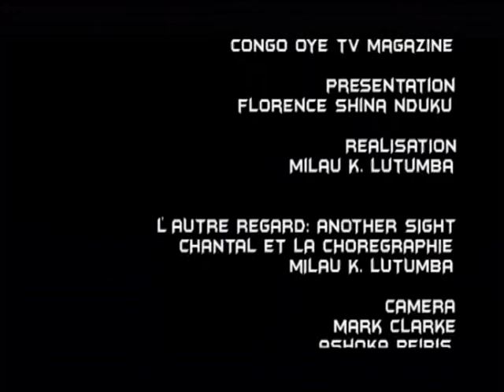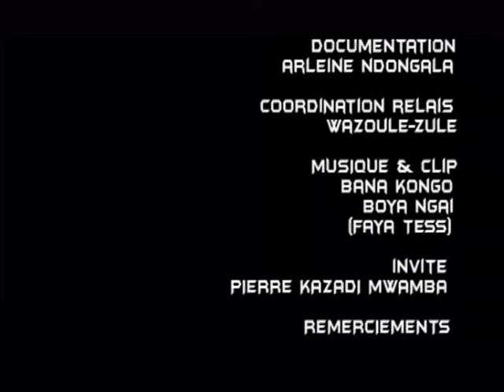La célébration du centenaire du Bienheureux Isidore Bakanja en Australie/Melbourne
La célébration du centenaire du martyre et Bienheureux Isidore BAKANJA par la communaute congolaise de Melbourne. Pierre Blaise Kazadi Mwamba s'explique sur Chanel 31